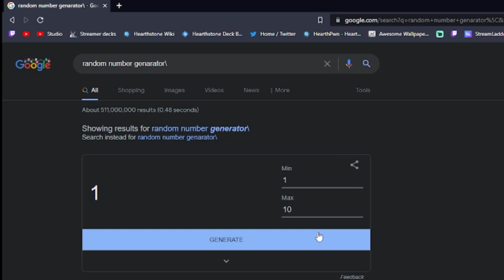Hearthstone But I Cant Use Cards With the Letter T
Rarran here, Today we did a challenge on the standard ladder, I have to build a deck and I cannot use the letter t in any of my cards.